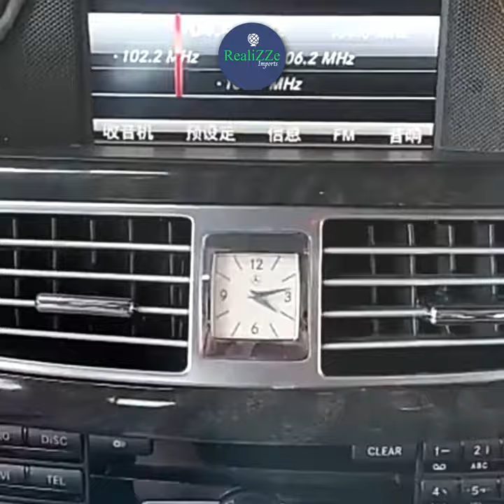Transmissor Bluetooth Connection Mix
Torne seus passeios e viagens de carro mais agradáveis e animadas ! O tempo vai passar mais rápido no trânsito agora 🤩

Ouças suas músicas prediletas, podcasts, audiobooks e muito mais enquanto dirige, mesmo que você tenha apenas um aparelho de som comum em seu carro!

Sim! É isso mesmo! Pois com o transmissor de Bluetooth Connection Mix é possível conectar o seu celular no aparelho de som via Bluetooth! 😍

 👉Basta conectar o aparelho na tomada 12V do veículo e sintonizar a frequência de rádio FM com a mesma frequência do dispositivo e pronto! Ouça tudo que quiser enquanto dirige tranquilamente 👍

✅ Compatível também com pen-drive

✅ Conecte GPS do celular no som do carro para melhor experiência na navegação

✅ Além de poder ouvir o que quiser no som do seu carro, o Connection Mix funciona como carregador rápido e inteligente, permitindo o carregamento duplo simultâneo

✅ Faça e receba chamadas de telefone com as mãos livres

Muitas vantagens em 1 só dispositivo! E com um excelente custo x benefício!

Adicione novas funções no seu som veicular comum agora mesmo e aproveite melhor seu tempo ao volante!

ÚLTIMAS UNIDADES!